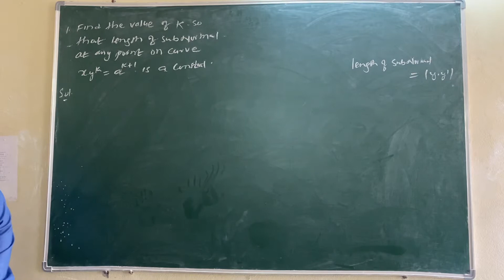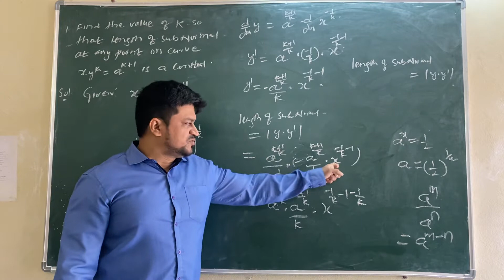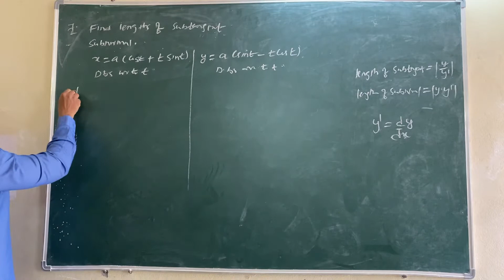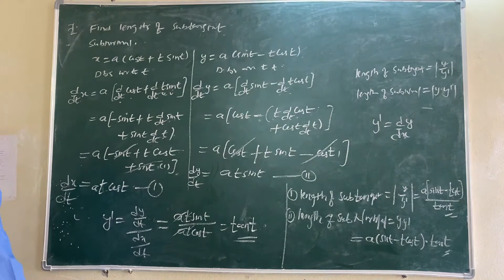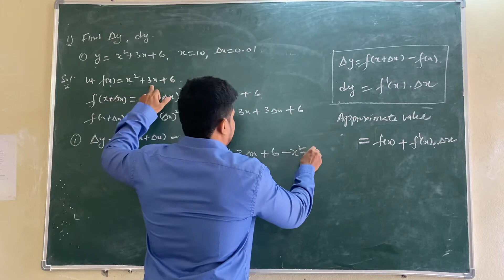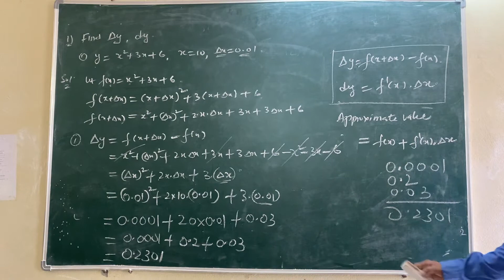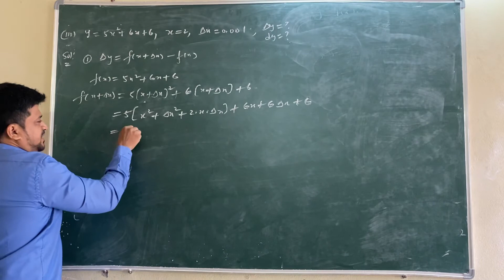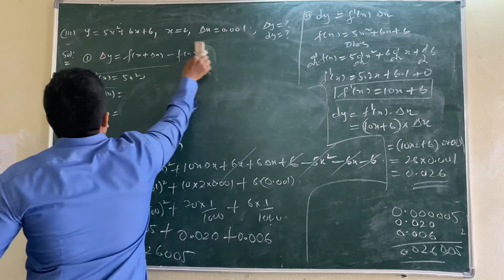Applications of derivatives class 13 inter first year